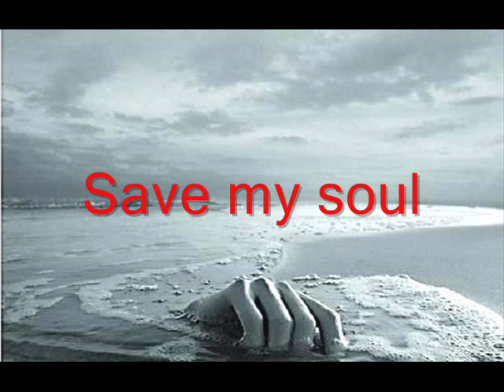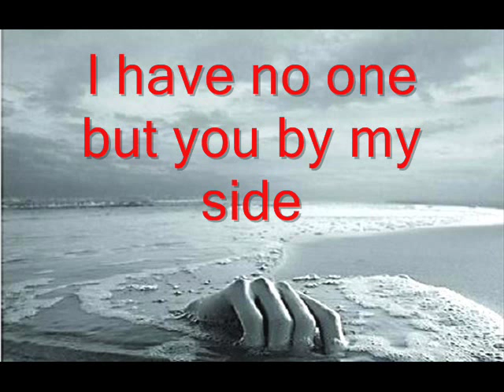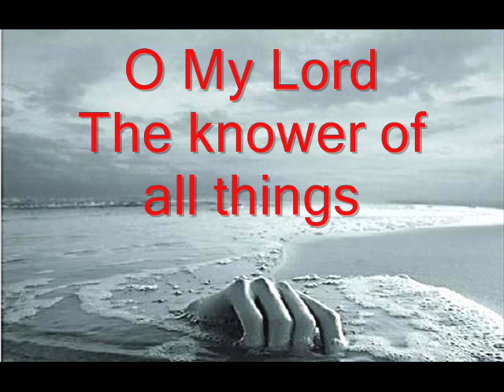Hey Antarjami (English Translation) A Prayer of Jyotirindranath Tagore By Kanika Banerjee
Astounding resemblance to the song 'He khsma karo nath' by Rabindranath Tagore in the opera Shyama